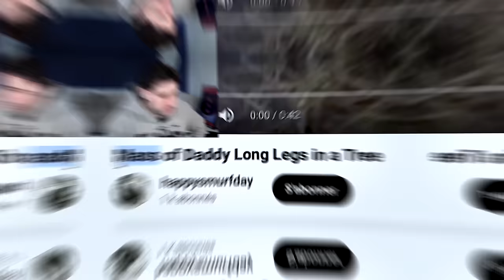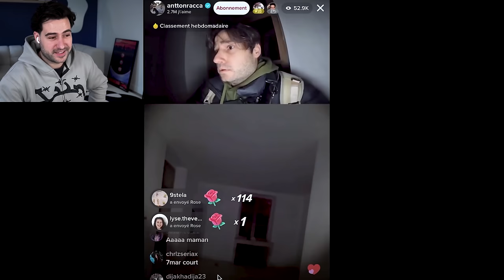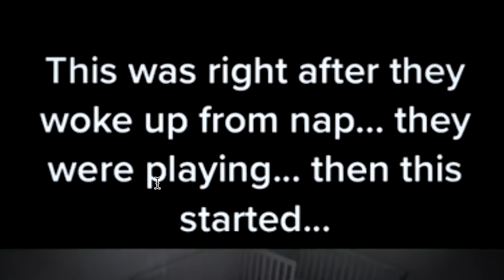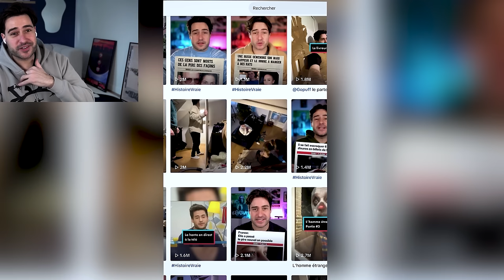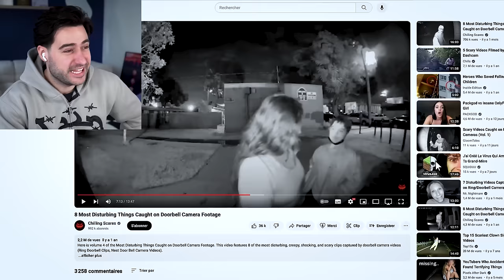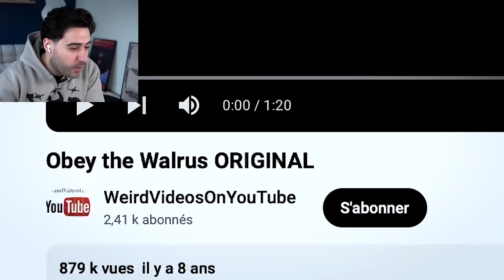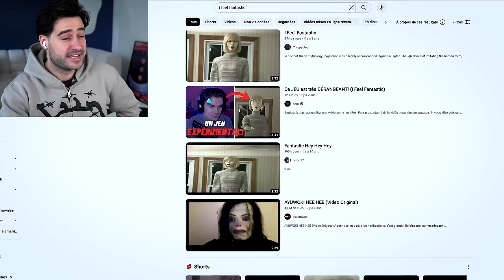J'ai REGARDÉ les vidéos les plus FLIPPANTES de YouTube ! #1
On regarde ensemble les vidéos les plus flippantes d'Internet !

Un grand merci à tous ceux qui prendront le temps de regarder cette vidéo, j'ai hâte de connaitre vos retours !

Montage : @MoroProduction_
Miniature : @MrCesano_